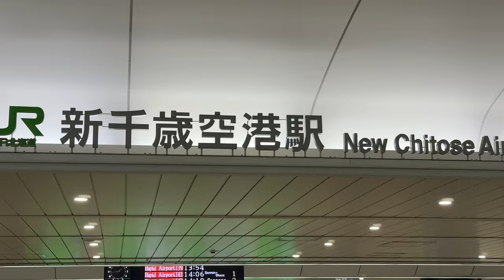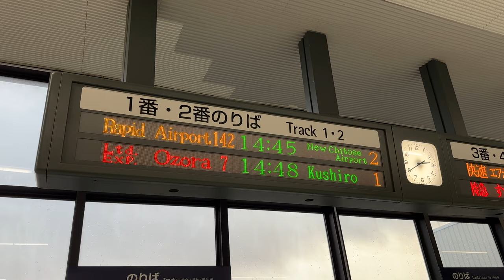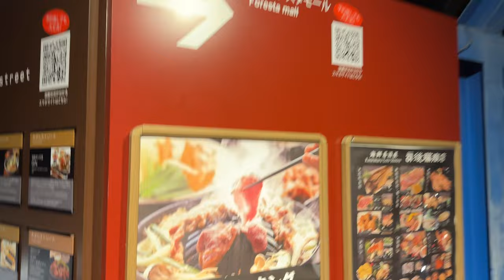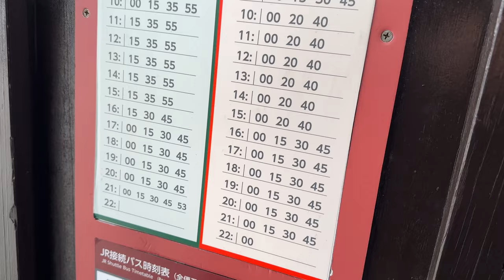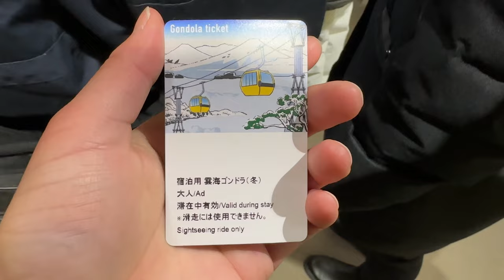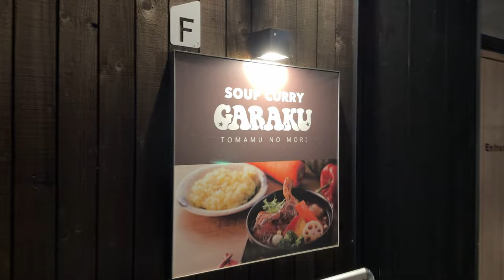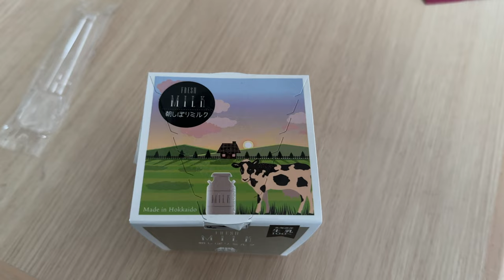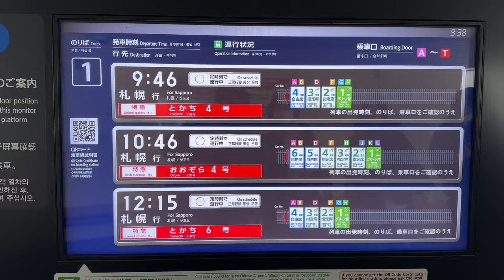3 Days Trip at Hoshino Resorts Tomamu The Tower｜Foods, Snow, Ski in Hokkaido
Hello, I stayed at the Hoshino Resorts Tomamu The Tower for 3 nights 4 days. We can enjoy many kind of Japanese foods, drinks, bath, pool, skiing, etc.
We stayed in early December, but unfortunately there is less snow so we weren't able to enjoy winter activities 100%. However, I made great memories for good foods.

Information
Accommodation fee/day: ¥13,000/$92/€83
Location: Naka-Tomamu Shimukappu Yufutsu Hokkaido JAPAN